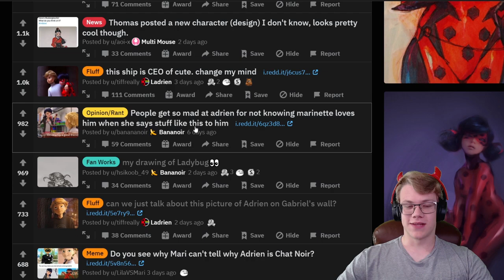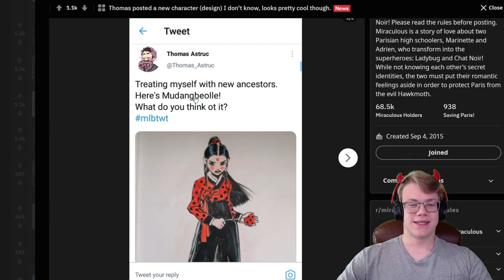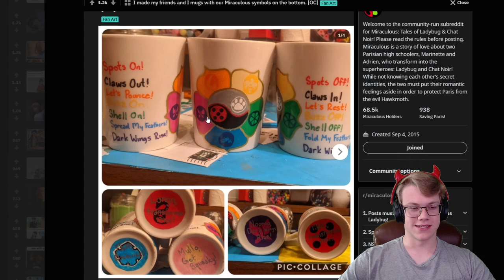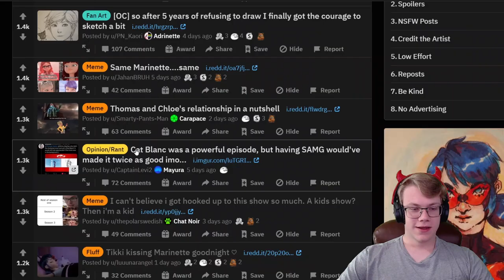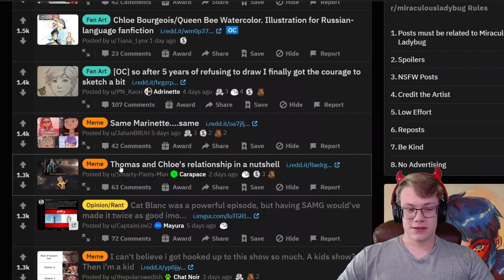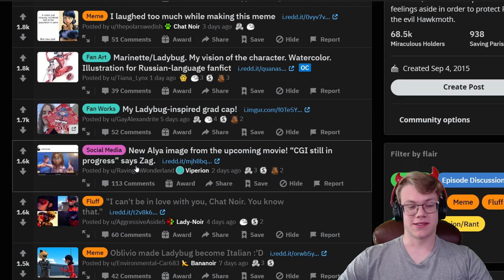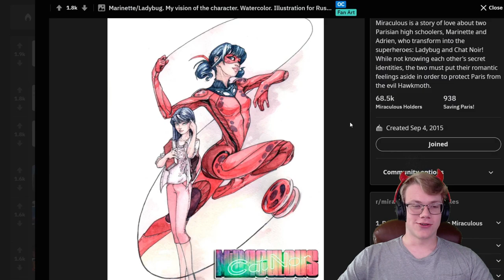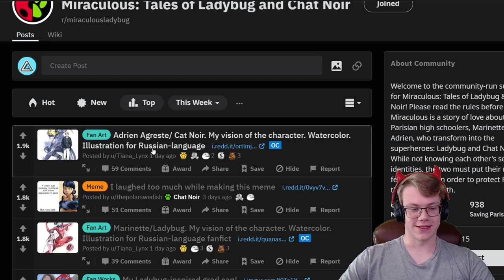What Happened to Alya's Hair in the Miraculous Ladybug Movie?